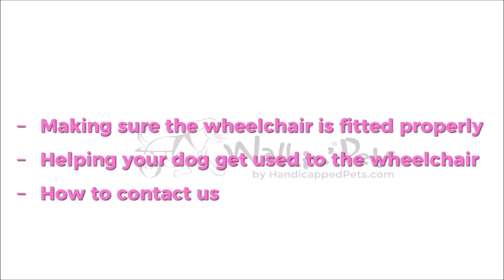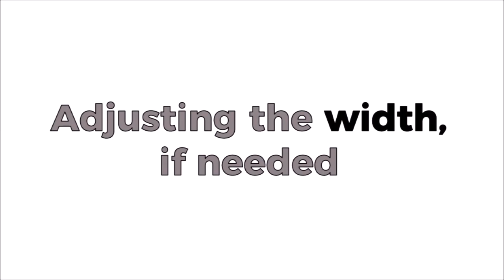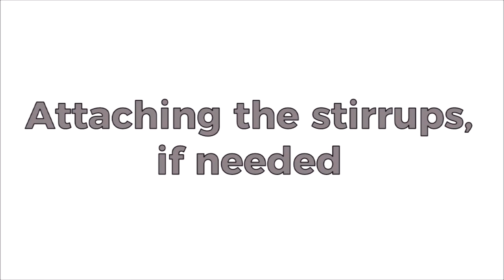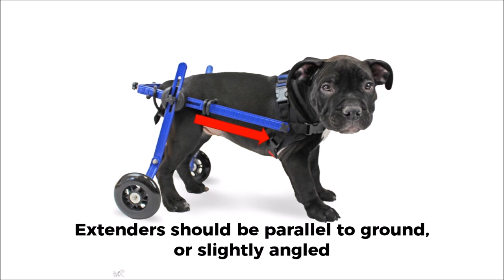Walkin' Wheels MINI Wheelchair Instructional Video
For more information on the Walkin' Wheels Mini Wheelchair, please